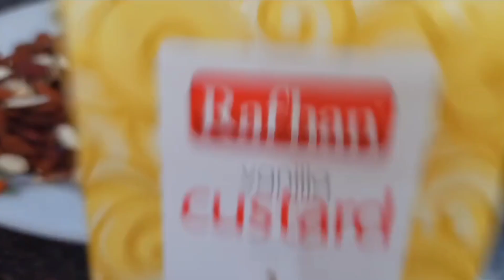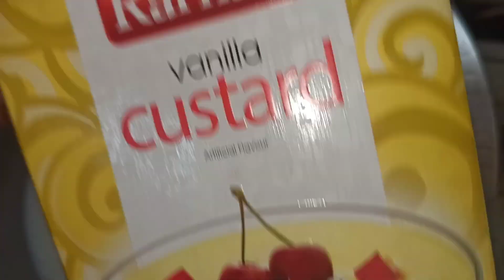How to make Rafhan custard|Rafhan dry fruit custard|custard recipe